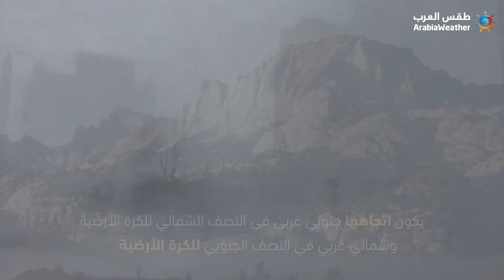أنواع الرياح - الرياح الدائمة